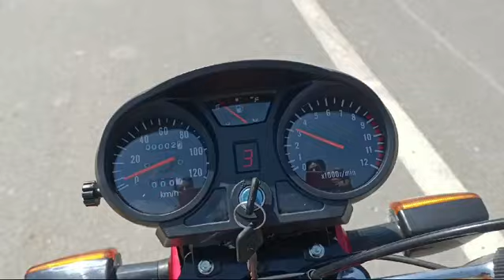150cc & 200cc Motorcycle Speedometer Odometer Fuel Gauge Installed on Honda CD70 / 70cc Motorbike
150cc & 200cc Motorcycle Speedometer Odometer Fuel Gauge Installed on Honda CD70 / 70cc Motorbike

For those who want to buy may follow the link below;